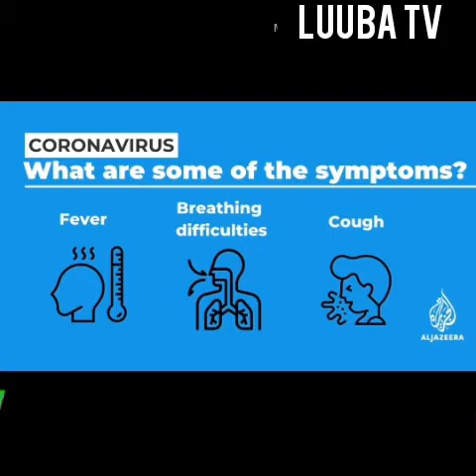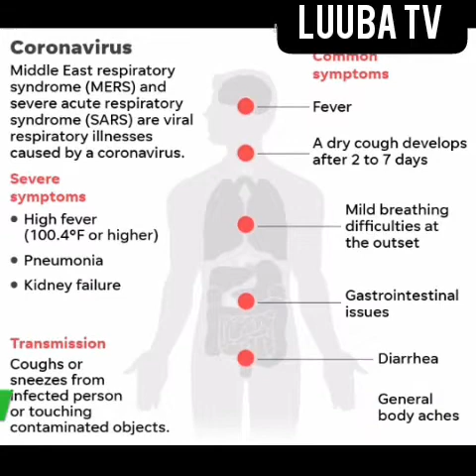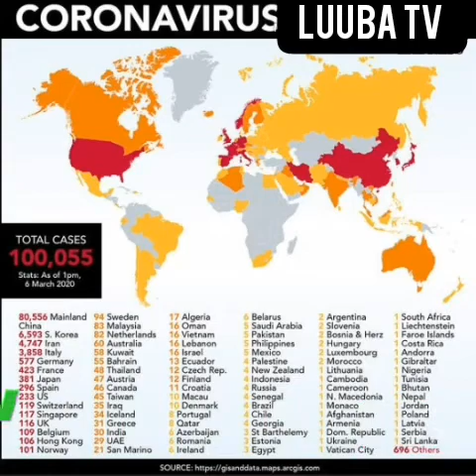COVID-19 coronavirus in Uganda or?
Because COVID-19 is so infectious -- roughly 2.5 times that of the common cold -- but not everyone presents symptoms, the figure of more than 200,000 confirmed cases tells only a fraction of the story